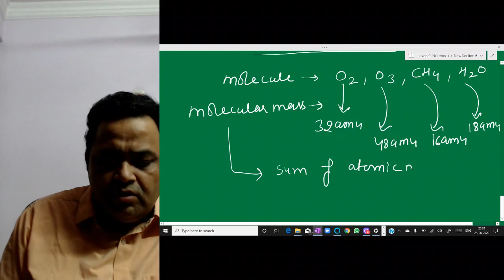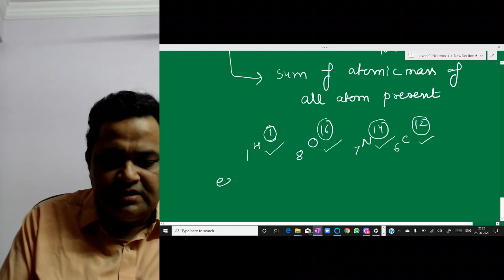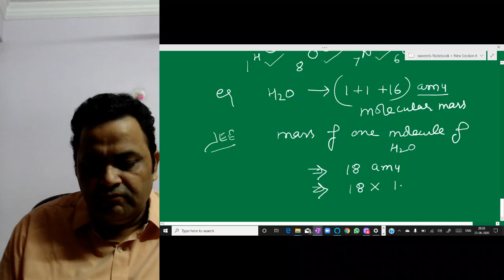How to calculate MOLECULAR MASS - by NV sir @ Nucleon IIT JEE chemistry physics maths Kota